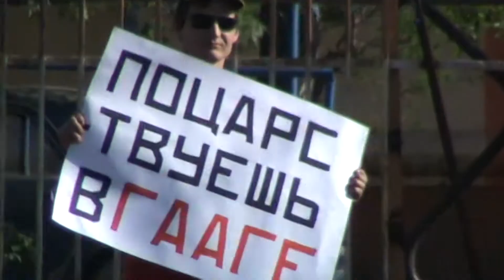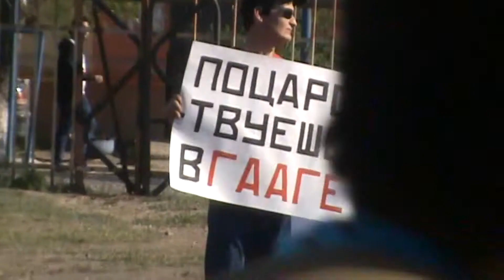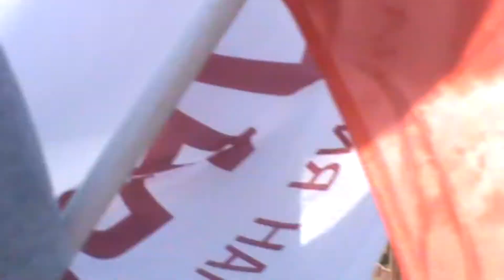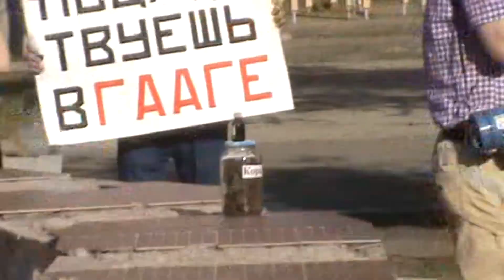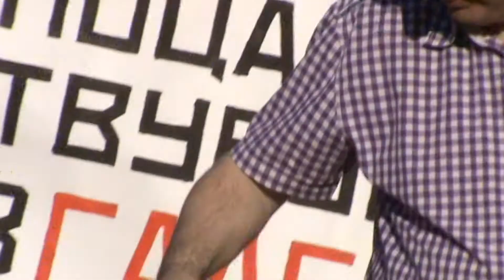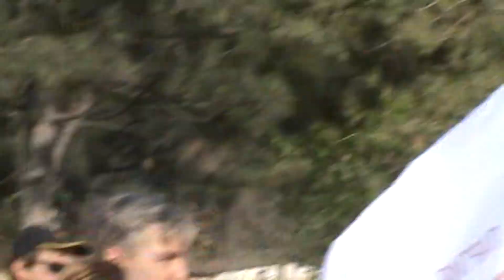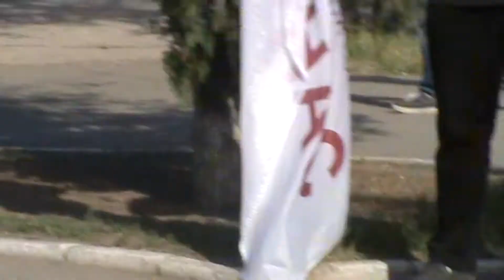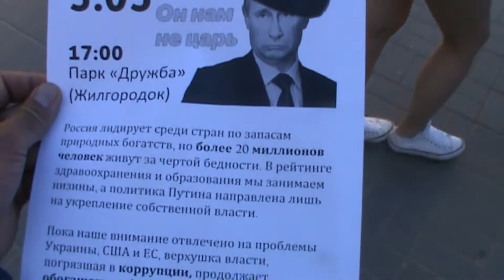5 мая 2018 Акция, митинг, шествие Навального Астрахань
5 мая 2018 в Астрахани состоялись митинг и шествие против авторитарного правления Путина "Он нам не царь. Мирное шествие было жестко разогнано полицией. Было задержано 24 человека. В современной истории России подобное происшествие произошло в городе Астрахани, впервые после 1905 г и после 1918 г. Подробнее об этом эпизоде моей жизни